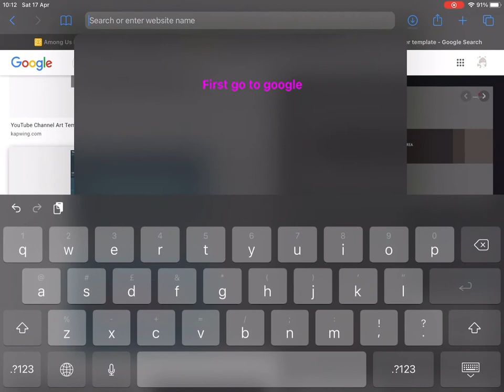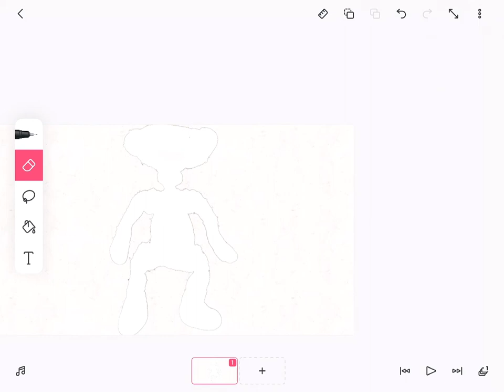How to make your own bear skin